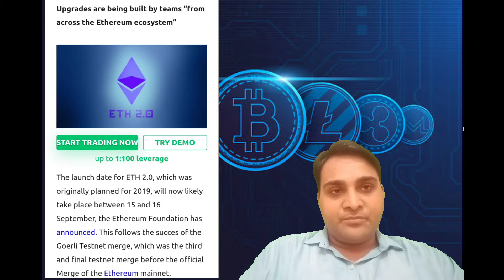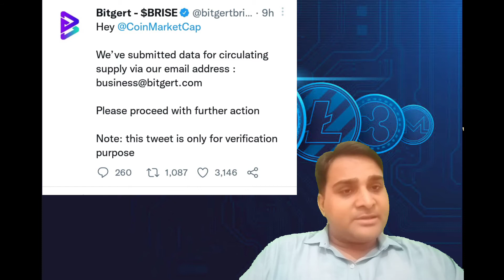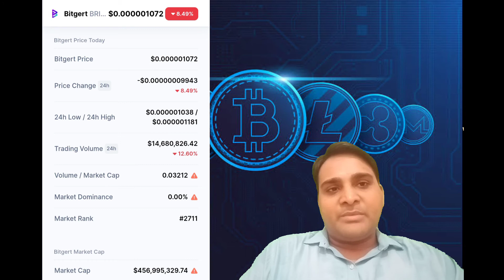Ethereum latest update Ethereum pow to pos Bitgert brise down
Ethereum latest update
Ethereum pow to pos
Bitgert brise down